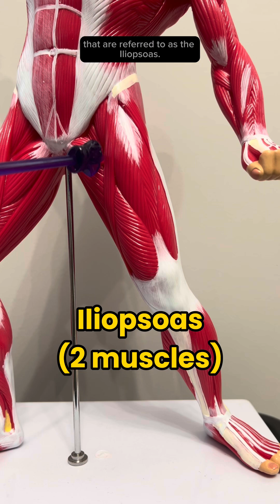Major Muscles of the Anterior Thigh | TEAS and MCAT Review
This video reviews the following anterior thigh muscles:
     Tensor Fasciae Latae
     Sartorius
     Rectus Femoris
     Vastus Medialis
     Vastus Laterlais
     Vastus Intermedius
     Iliacus
     Psoas Major
     Pectinius
     Adductor Longus